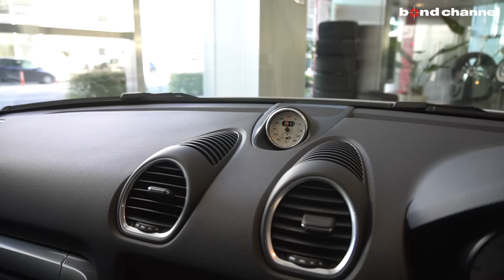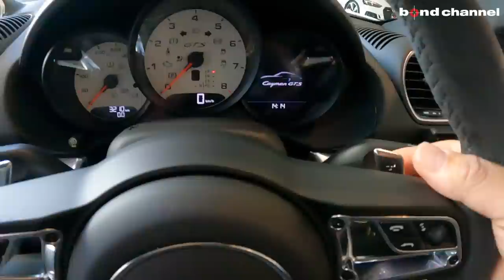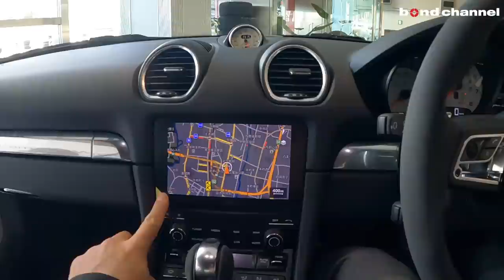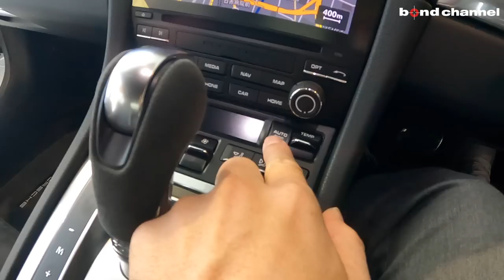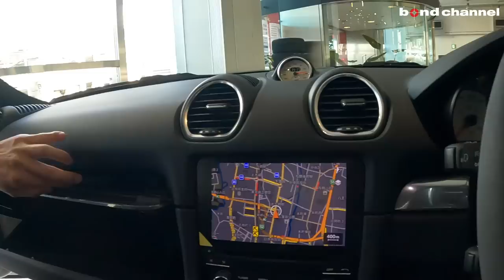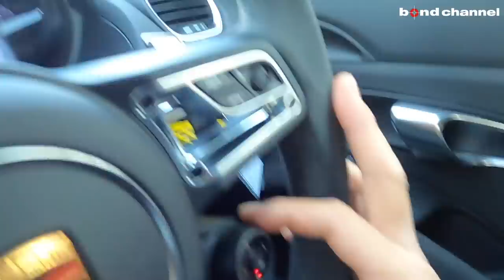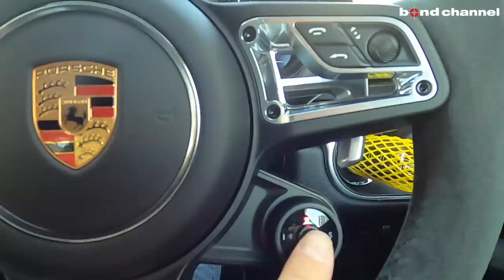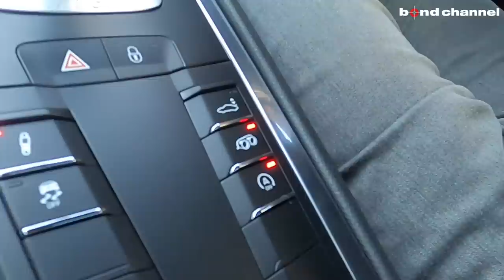【bond cars Arena】正直にレビューします。PORSCHE 718 Cayman GTS【車両紹介】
Chapters
00:00 外装紹介
05:27 トランク紹介
07:41 内装紹介
16:47 灯火類、排気音紹介
18:19 試乗

グレード 718ケイマンGTS PDK
型式 ABA-982J2
ハンドル 右
保証 あり
修復歴 なし

　◆水平対向4気筒ターボ
　◆7速ポルシェドッペルクップルング（PDK）
　◆ミッドシップ（MD）

　◆スポーツシャーシー（PASM）
　◆PDLS付ティンテッドバイキセノンヘッドライト
　◆リアビューカメラ付パークアシスト（フロント/リア）
　◆マルチファンクション付ステアリングホイールヒーター
　◆カラーメーターパネル/ホワイト
　◆カラークロノメーターパネルホワイト

【718Boxster標準装備】
　◆20インチカレラSホイール
　◆スポーツエグゾーストシステム
　◆レッドキャリパー
　◆スポーツデザインパッケージ
　◆GTS専用アルンカンターラインテリア
　◆パークアシストリア
　◆キーレス
　◆GTスポーツステアリング
　◆スポーツルックペダル
　◆スポーツシートプラス
　◆3連メーターパネル/4.6インチ液晶ディスプレイ
　◆ETC
　◆ポルシェコミュニケーションマネージメント（ナビ含む）
　◆アップルカープレイ

　◆Yupiteru レーダー探知機ドライブレコーダーZ820DR

　◆ステップアップ型　支払プラン60回（5年）まで
　5年目でお支払プランを再検討して戴く事も1案ですがその他時期でも

bond cars Arena
〒338-0001
埼玉県さいたま市中央区上落合2-4-1